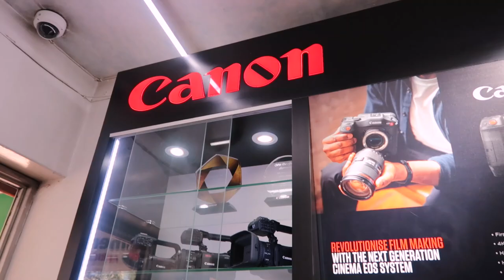DAY 9 | Finally upgraded to my dream camera (emotional)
Stephanie Ng'ang'a is a digital content creator specializing in the fields of makeup, style and lifestyle.

WELCOME TO 12DAYSOFCHRISTMAS. I hope you enjoy and I will see you in day 9 !

MUSIC USED
Intro -  “Carol Of The Bells - Leontovych” licensed via Music Vine: RUHFXYIVATWMOLSE